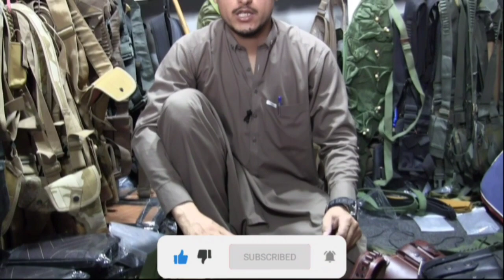Original Russian Holsters | Pure Leather Covers | Cleaning Accessories in Sitara Market Peshawar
Pure Leather Holsters and Russian Covers, Bags, Cleaning Accessories, Slings etc. available in this shop.